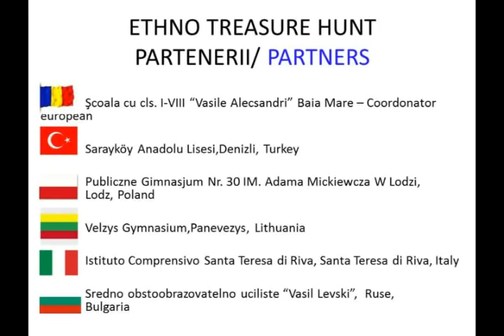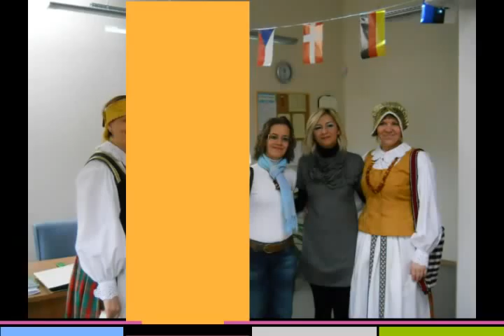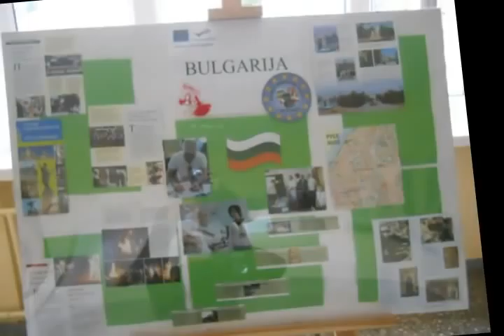Ethno treasure hunt.Project meeting in Panevezys.Lithuania 1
Ethno treasure hunt.Project meeting in Panevezys.Lithuania.October 2011